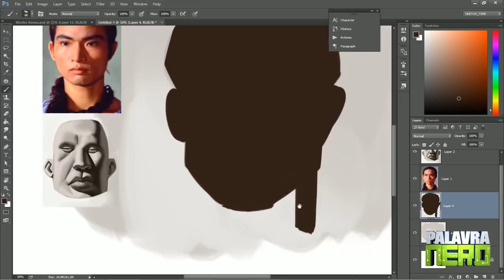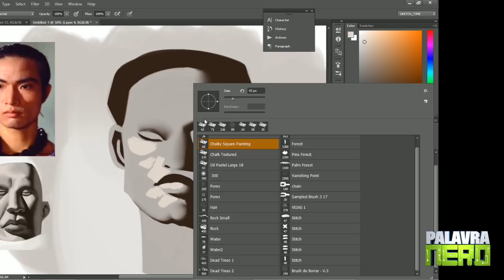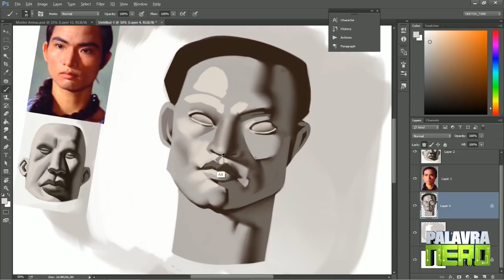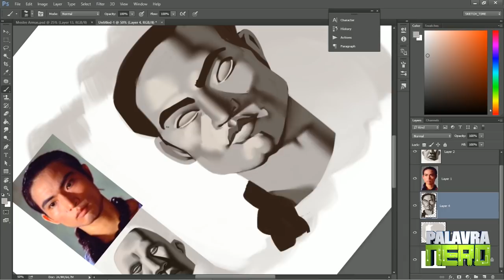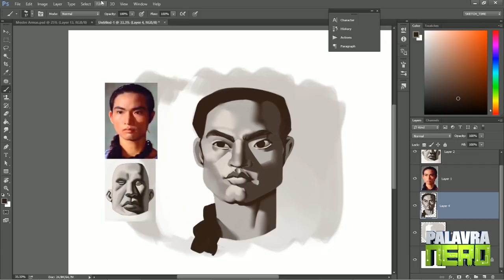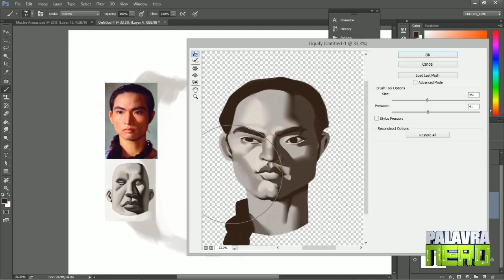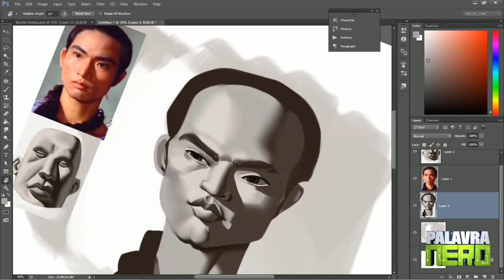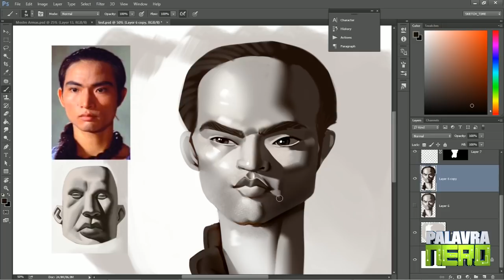Respondendo perguntas sobre o curso novo! Estudo de Pintura Inspirado em Dallas Rayburn!